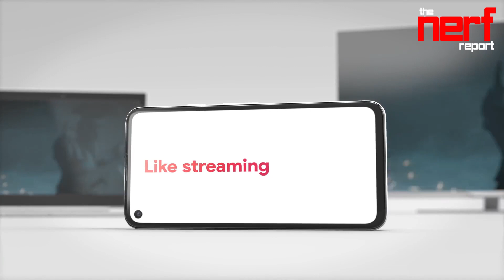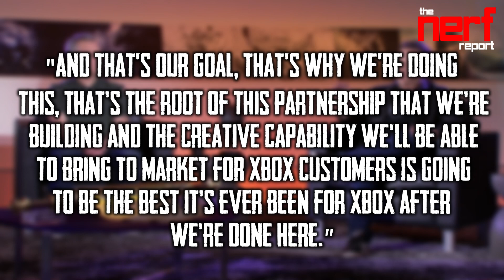Stadia Announces New Games and Partnership + Xbox Bethesda Exclusivity + Witcher 3 On GeForce Now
All of today's gaming news and rumors "nerfd" into one show!

Stadia  announced 2 new games coming to the platform

Bandai Namco announced that Little Nightmares 2 sold more than 1 million units in under 30 days

Xbox held a Bethesda Roundtable even today in which Phil Spencer finally addressed the confusions surrounding exclusivity.

20 Bethesda games will be coming to Xbox Game Pass

Cozy Grove, Farm it!, and Fantasian are all coming to Apple Arcade.

Borderlands 3 Director's Cut has been delayed until April 8th.

 Immortals Fenyx Rising DLC Myths of the Eastern Realm is releasing on March 25th.

Square Enix has announced their first Digital Direct taking place on March 18th,

Roblox went public yesterday with the company receiving a 41.9 billion dollar valuation

The Witcher 3 has now available through GeForce Now

The US congress has proposed a new $94 Billion bill which would require internet providers to offer at least 100 Megabit per second for all rural and urban customer